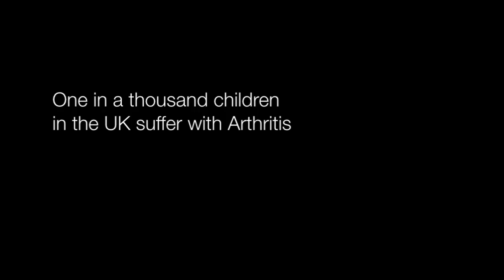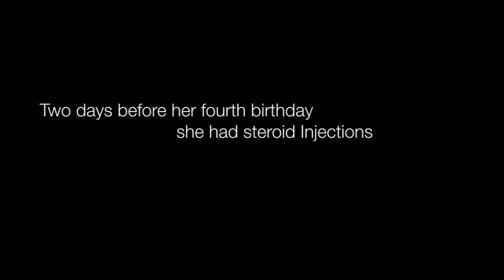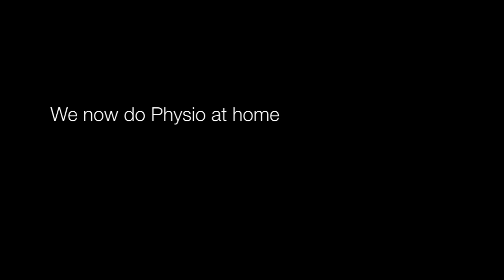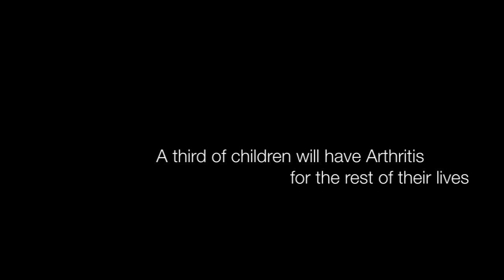352mc 'A Day in the Life' Photo film